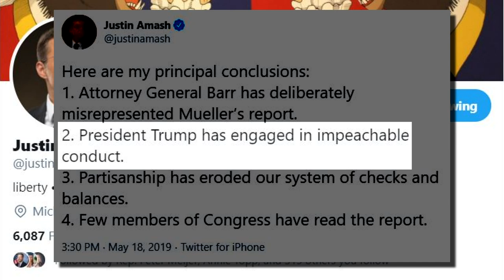Justin Amash One-on-One Part Three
Part 3 of the Justin Amash interview series